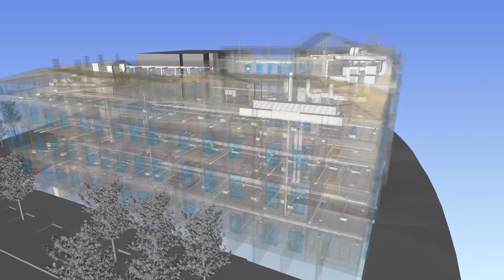Kas ir BIM?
BIM - būves informācijas modelis ir inženierijas, būvniecības, tehnoloģiju un noteikumu kopums, kas nodrošina kvalitatīvu un precīzu būves projektēšanu digitālā vidē.
Valsts nekustamo īpašumu BIM pilotprojektā - Latvijas Republikas prokuratūras nama pārbūvē - izmantojot BIM, tika paaugstināta būvprojekta kvalitāte, identificējot vairāk kā 200 problēmvietas, ietaupot ap 3500 cilvēku darba stundu un ap 150 000 EUR valsts budžeta līdzkļu.
BIM turpinām izmantot arī citos attīstība sprojektos, piemēram, Rīgas pils atjaunošanā, Lielās Ģildes restaurācijā u.c.